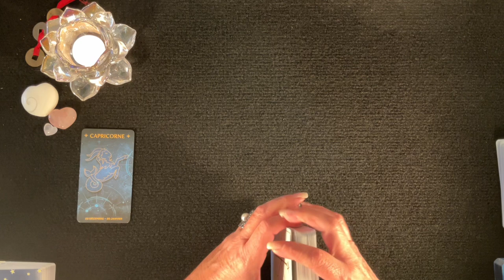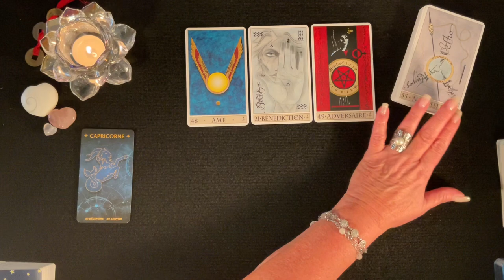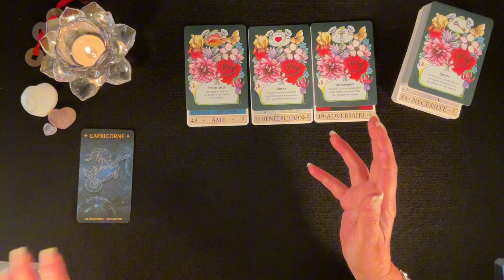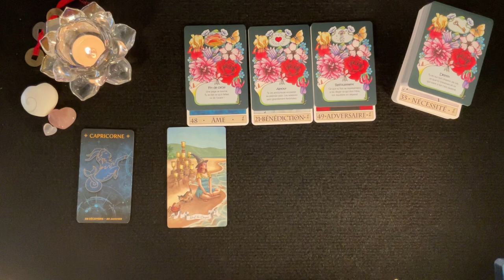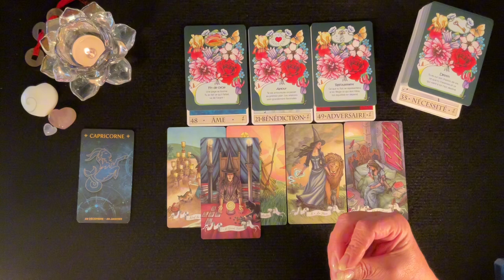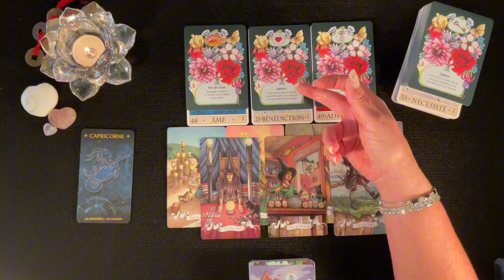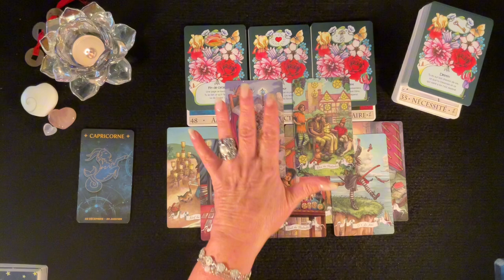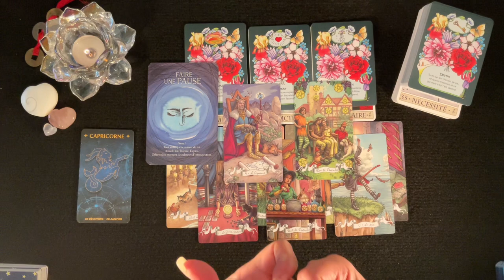CAPRICORNE ♑️ - Pleine Lune en Bélier - Octobre 2024